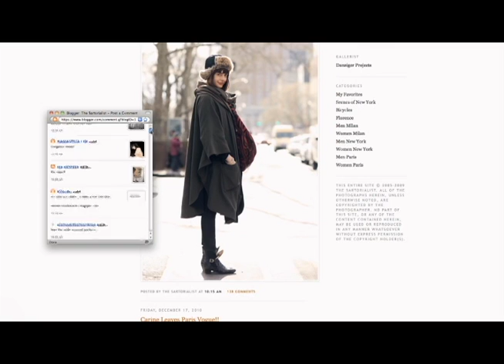elliott johnsons Sartorialist